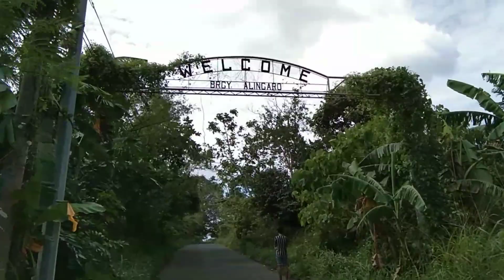Surprising Katolero's Brother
First of all I want to say THANK YOU for all viewer's in my YouTube Channel,,, for being FULL support of my vlogs

Thank you for your loved and support